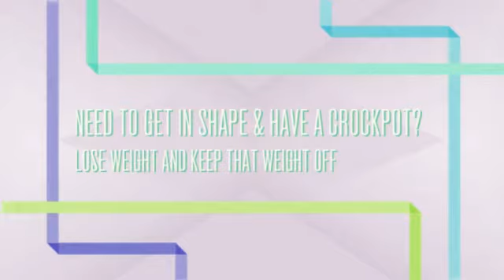what can you make with a slow cooker